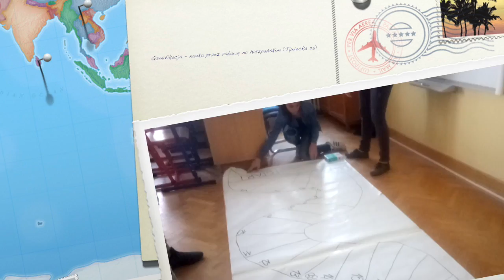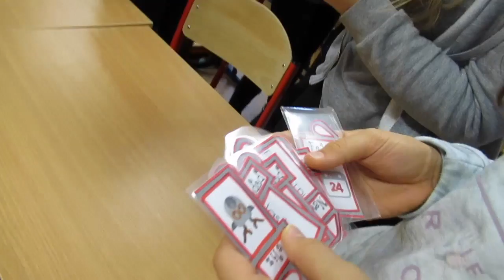Gamifikacja - nauka przez zabawę na hiszpańskim (Tyniecka 25)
Temat filmu: Gamifikacja - nauka przez zabawę na hiszpańskim (Tyniecka 25)